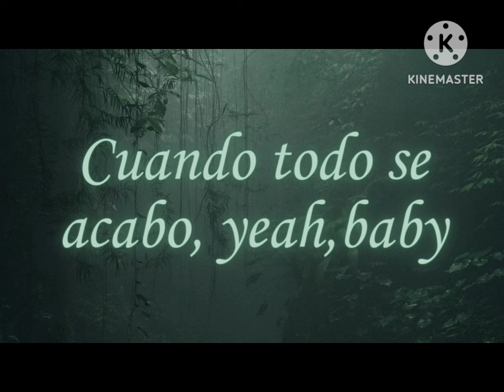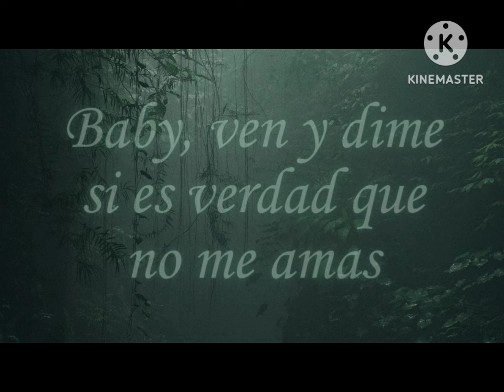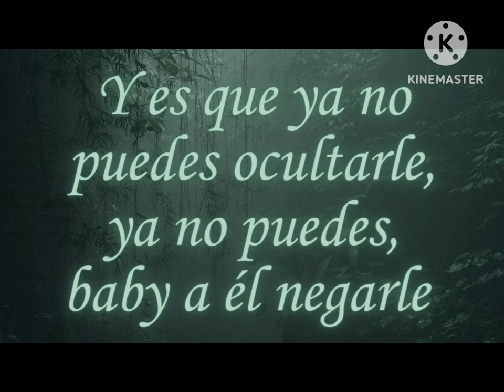𝒩𝑜 𝐻𝒶𝓈 𝒫𝑜𝒹𝒾𝒹𝑜 𝒪𝓁𝓋𝒾𝒹𝒶𝓇𝓂𝑒 - 𝓒𝓪𝓶𝓲 𝓜𝓸𝓻𝓮𝓷𝓸 & 𝓐 𝓦𝓸𝓷𝓭𝓮𝓻 (𝕃𝕒 ℝ𝕖𝕚𝕟𝕒 𝕕𝕖𝕝 𝔽𝕝𝕠𝕨) // -𝘓𝘦𝘵𝘳𝘢-